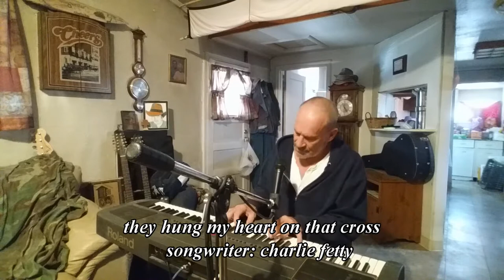they hung my heart upon that cross with bridge (:~:)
ask... and ye shall receive (:~:)